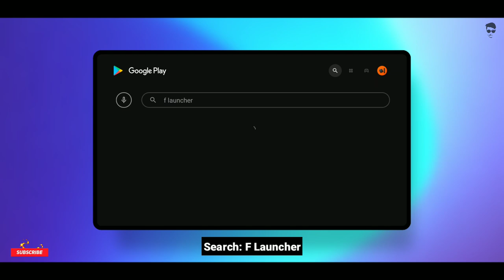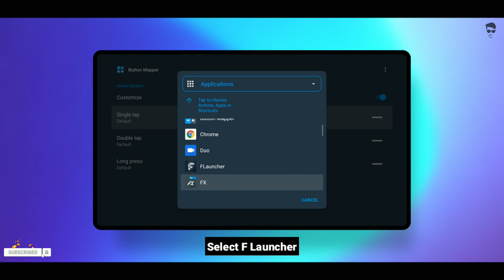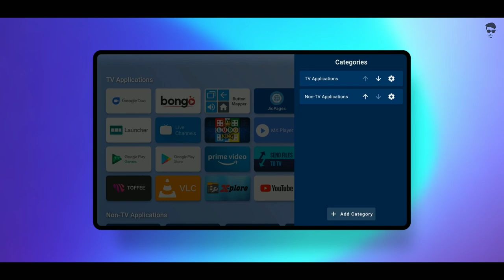Best Android TV Launcher | Set Wallpaper | Customize | Mi Box | Mi TV Stick | Technical Pic 2021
The link needed ⬇️⬇️⬇️⬇️⬇️⬇️⬇️

▶🌹 Null

ᴅᴏ ɴᴏᴛ ʀᴇᴜᴘʟᴏᴀᴅ ᴛʜɪs ᴠɪᴅᴇᴏ ᴡɪᴛʜᴏᴜᴛ ᴘᴇʀᴍɪssɪᴏɴ